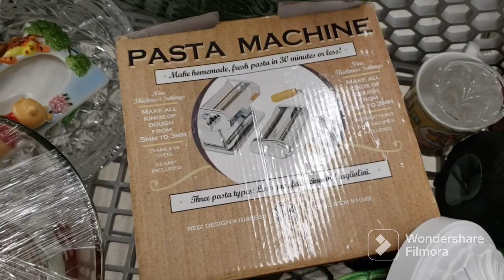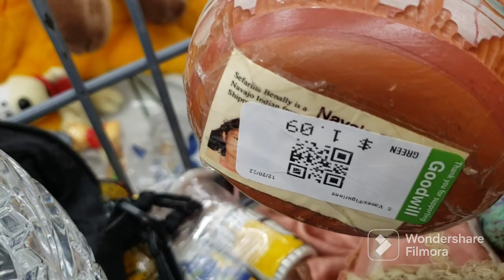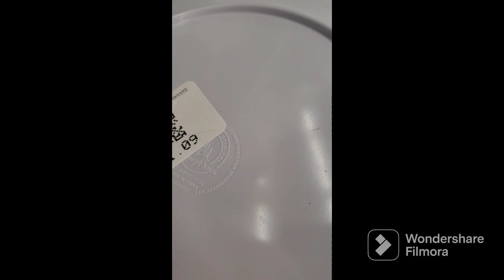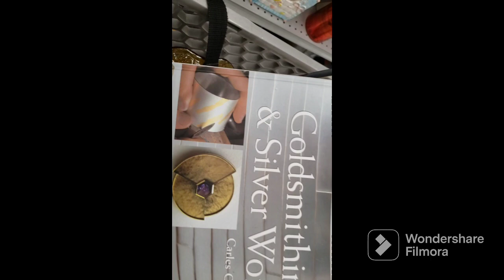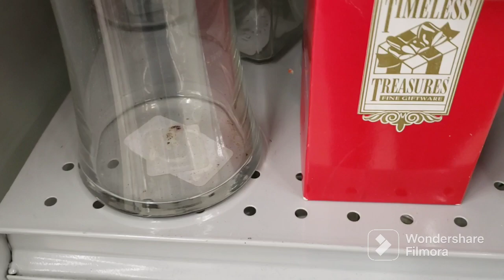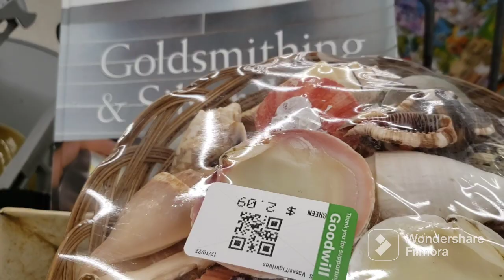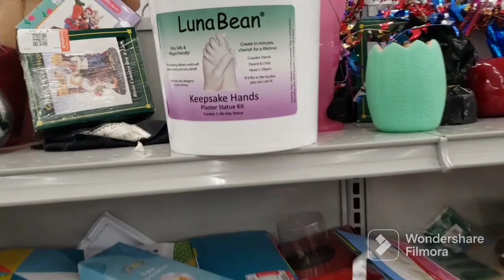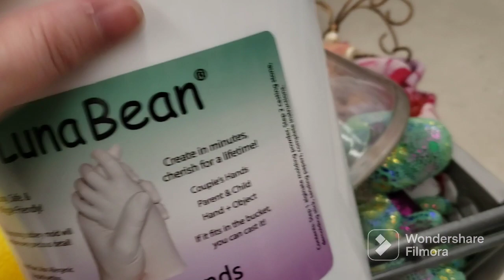SUPER SCORE! Thrift With Me at Goodwill! thriftwithme Reselling